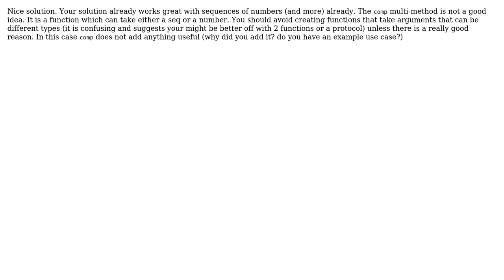Code Review: Function to discard repeats, applied to numbers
With thanks & praise to God, and with thanks to the many people who have made this project possible! | Content (except music & images) licensed under CC BY-SA | Music | Images & others | With thanks to user Timothy Pratley user Dario Oddenino user 200_success and the Stack Exchange Network Trademarks are property of their respective owners. You are responsible for your own actions.